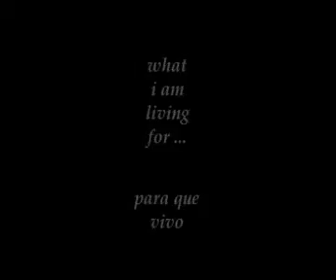George Harrison That is all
Hermosas tomas en recuerdo a los retiros de George Harrison en el Himalaya.